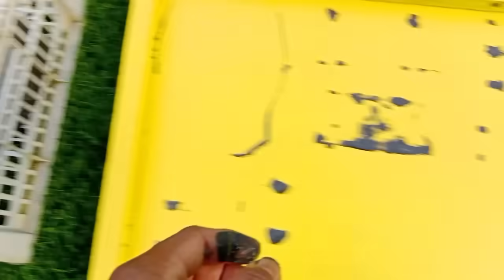superheroes fight vs Jurassic world evolution 2‼️ T-rex, palu thor, spider-man, batman, superman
superheroes fight vs Jurassic world evolution 2‼️ T-rex, palu thor, spider-man, batman, superman, ironman, blue ironman, black SPIDER-MAN, war machine, captain AMERICA, iron spider-man, Thanos, thor, black phanter, venom, carnage, hulk, ultraman.

T-rex